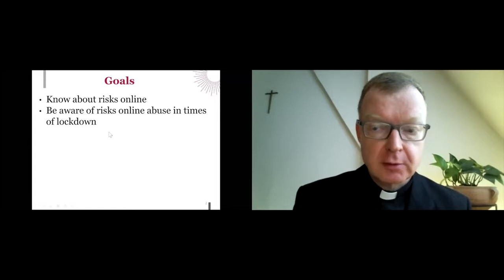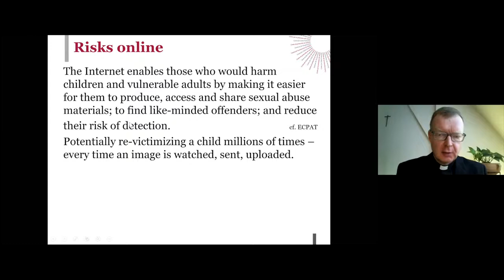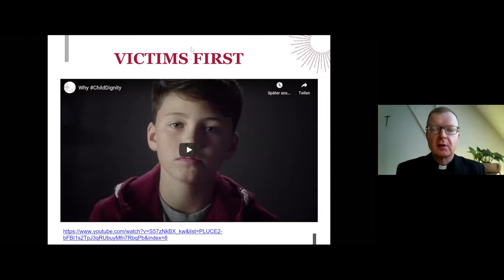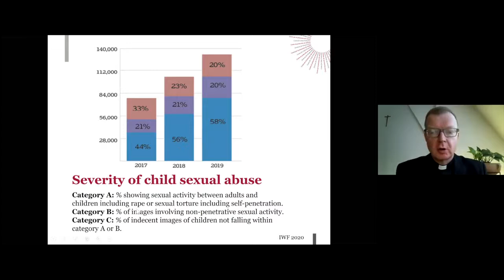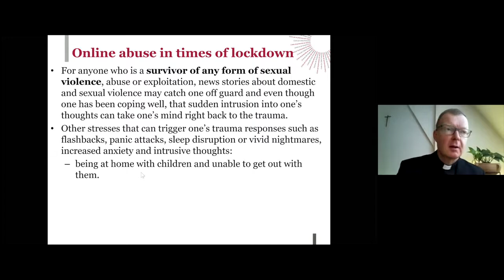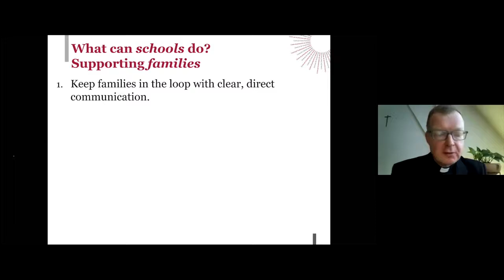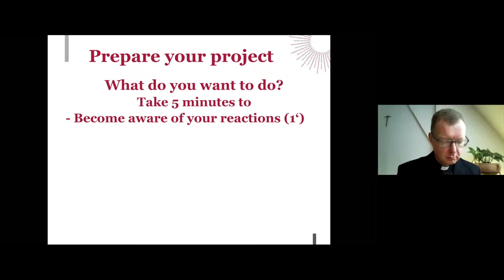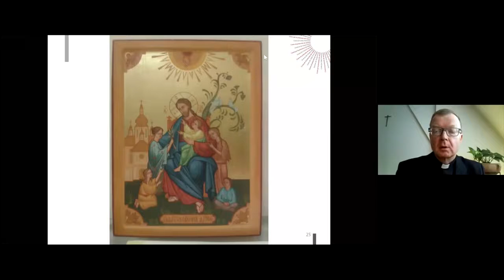Hans Zollner SJ: Online gyermekvédelem a kijárási korlátozások idején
A Nemzetközi Női Szerzeteselöljárói Szövetség (UISG) a gyermekvédelem témájában 2020. tavaszán több webináriumot szervezett és osztott meg, amelyek különböző szempontból foglalkoztak a kihívásokkal és cselekvési lehetőségekkel. Ez az előadás a második alkalmon hangzott el.